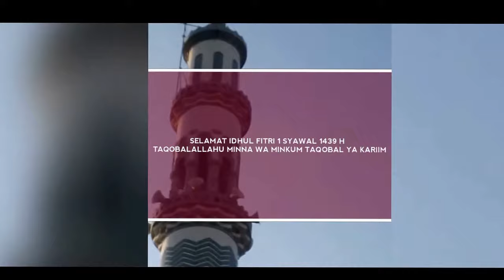Idhul Fitri 1 syawal 1439 h masjid Al Istiqomah Yosowilangun - Lumajang